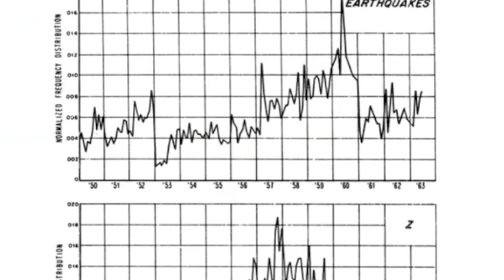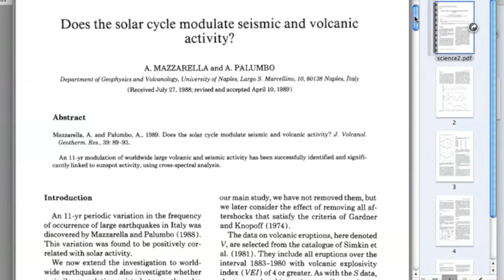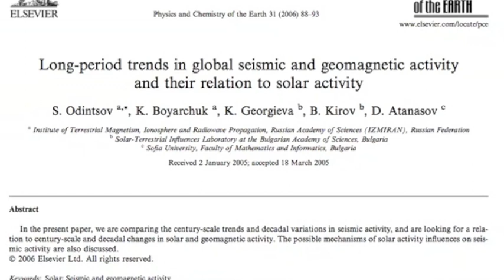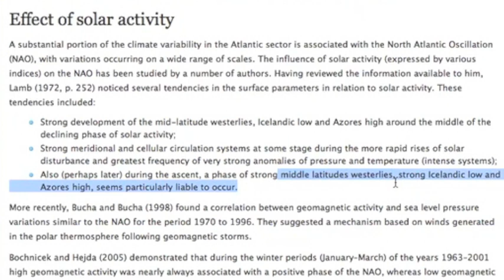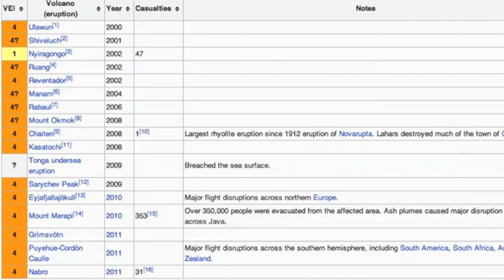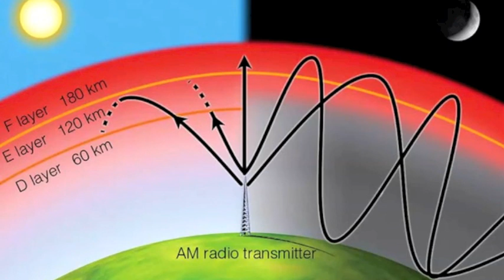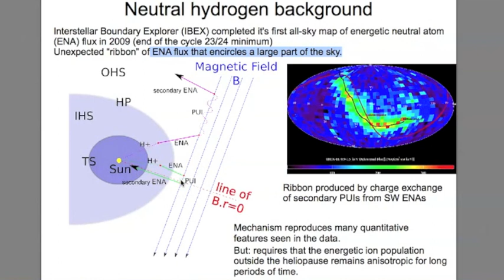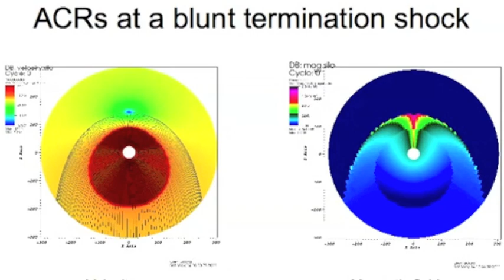The Sun, Earth, and Magnetic Ribbon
Note: These correlations are unconvincing to state that geomagnetic activity causes earthquakes, but clearly the mechanism of action for how pressure release may be triggered is understood. Heating and magnetic affects on rocks, metals, oceans, and water vapor can effect massive and abrupt changes on our tectonic plates. If the magnetic ribbon has put new particle bombardment on the inner system, the amount of pressure capable of release is theoretically much higher as well. It may be best to test this correlation in conjunction with other theories, for example: Youtuber dcsymbols has made astounding correlations with planetary alignments - how did he do it where others have failed? As he put it, "why do you ignore our closest neighbor?" -- the moon. Combining orbital positioning with geomagnetic activity could be the next step in this journey!

Special thanks to Mr2tuff and Thyalwaysseek

Articles and Internet Sources...

SOLAR/SEISMIC CONNECTION:
-Solar Activity as a Trigger Mechanism For Earthquakes. Simpson, John F. University of Akron, Akron, Ohio, Revised December 16, 1967
[In my opinion, only valuable for the theorized trigger mechanism]
-Long-Period Trends in Global Seismic and Geomagnetic Activity and their Relation to Solar Activity. S. Odintsov, K. Boyarchuk, K. Georgieva, B. Kirov, D. Atanasov. Russian Academy of Sciences, Bulgarian Academy of Sciences, Sofia University, Bulgaria. Accepted March 18, 2005.
-Does the Solar Cycle Modulate Seismic and Volcanic Activty? A. Mazzarella, A. Palumbo. University of Naples, Italy. Accepted April 10, 1989.

IONOSPHERE:
-Physical Mechanism of the Action of Solar Activty and other Geophysical Factors on the State of the Lower Atmosphere, meteorological parameters, and Climate. M. I. Pudovkin, O. M. Raspoov. Phys.-Usp. 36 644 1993.

MAGNETIC RIBBON & ENAs:
The Global Heliosphere During the Recent Solar Minimum. V. Florinski, J. Heerikhuisen, N. V. Pogorelov, S. Borovikov, X. Guo, G. P. Zank, U. Senanayake. University of Alabma. May 17, 2011

CHINA QUAKE - 5/12/2008:
-Formation Mechanism of Great Positive TEC Disturbances Prior to Wenchuan Earthquake on May 12, 2008. M. V. Klimenko, V. V. Klimenko, I. E. Zakharenkova, S.A. Pulinets, B. Zhao, M. N. Tsidilina. West Dept. of N.V. Pushkov, Kaliningrad State Technical University, Fedorov Institute of Applied geophysics, IKI (Moscow), Beijing National Observatory of Space Environment, Chinese Academy of Sciences. Accepted March 31, 2011

ftp://ftp.swpc.noaa.gov/pub/weekly/RecentIndices.txt